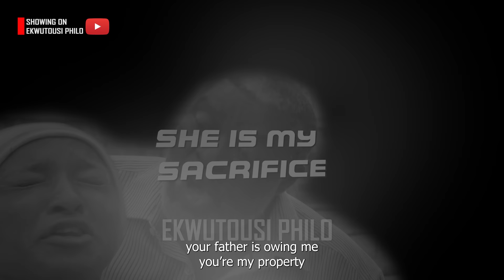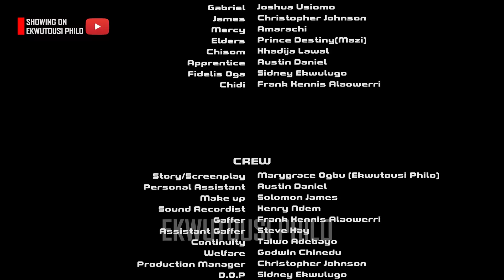She is my Sacrifice - Ekwutousi Philo,KANAYO O KANAYO [Nollywood Movie 2024]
Kanayo .O. Kanayo finds love in Philo after her father passed away video philo comedy top trending video